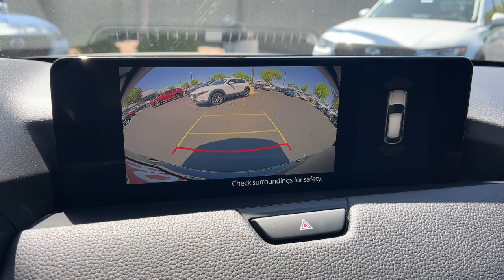2025 Mazda CX-70_PHEV Premium Package AZ Phoenix, Chandler, Gilbert, Tempe, Maricopa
New 2025 Mazda CX-70_PHEV Premium Package available at Horne Mazda located in 7777 South Test Drive, Tempe, AZ, 85284. Servicing the Phoenix, Chandler, Gilbert, Tempe, Maricopa area.

You deserve a ride that was designed with your needs in mind. The time is right to take advantage of the technology, performance, and creature comforts this vehicle has to offer.  These are just some of the great options this vehicle comes with: Head-Up Display, Pre-Collision System, All Wheel Drive, Sun/Moonroof, Satellite Radio, Back-Up Camera, Heated Mirrors, 3rd Row Seat, Hybrid, Rear Spoiler. This vehicle offers the ride you want and the value you need. See for yourself when you take it out for a test drive. Our professional staff looks forward to giving you excellent service!